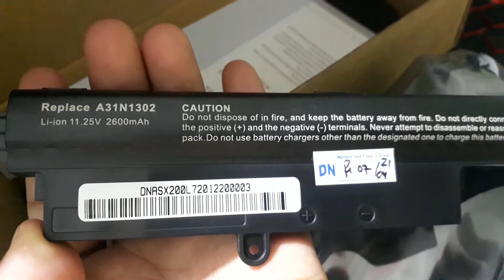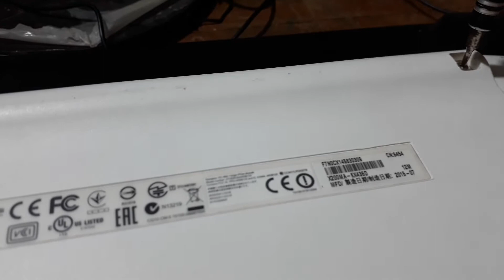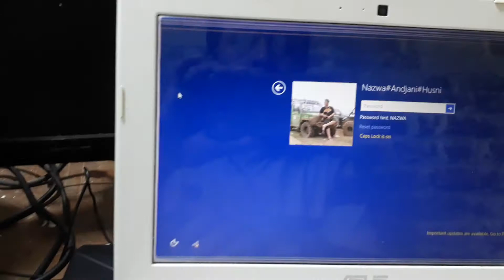Ganti Battery ASUS X200M